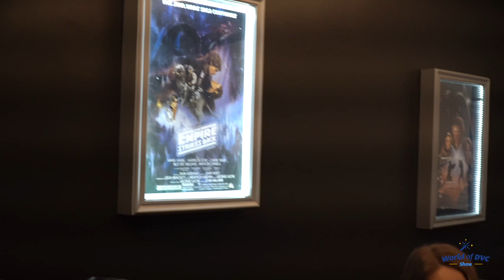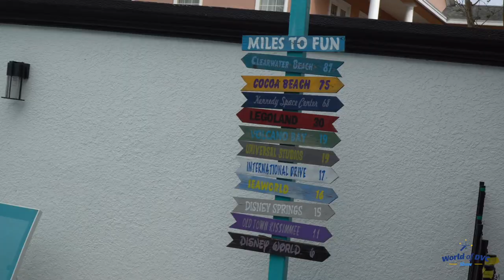World of DVC Show Episode 20 Disney Holiday Memories, Incredible Vacation Homes & Wishes for 2023!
In the final episode of 2022, Marissa, Kerri & Derek spread holiday cheer as they share stories from all their most recent Disney adventures including Candlelight at Epcot, holiday magic at Vero and the first ever World of DVC summit retreat held at Disney's Yacht Club!

The team goes over some important market updates for the World of DVC and share details of the incredible new addition to the World of DVC: Incredible Vacation Homes (which are just that...incredible themed vacation homes located just minutes away from the Walt Disney World Resort where members can exchange using their DVC points, and guest can stay at a fraction of the cost of Disney resort stays!)

Marissa & Paul share some insider details of Unlocked Magic! Unlocked Magic is home to some amazing tools and discounts that help in planning your Disney vacation. The best of these is our Disney Dining Reservation Finder that we think is one of the greatest values with the ability to create unlimited search requests. Beyond that, we hope it also becomes a community where people will want to talk, share tips, tricks, and more.
Come for the tools - Stay for the community!

Wrapping up with a new magical holiday giveaway and highlights from the World of DVC Disney summit meeting this is an episode that is DEFINITELY not to be missed as it's packed with all new information that will help make YOUR DVC more magical than ever before!

Be sure to catch up on all previous episodes via the link below and THANK YOU ALL for the continued support and - as always - "We'll See Ya Real Soon!"
DVC Resale Market is the largest broker of DVC resale contracts in the world!

DVC Rental Store the best place to rent out your points or try before your buy!

Incredible Vacation Homes, experience the finest in luxuriously appointed themed villas in the Central Florida area!  All homes are located just 6 miles south of Disney and feature themed accommodations, pools and a wide variety of other amenities.

Reach out to the World of DVC Team

0:00 - Intro
2:30 - Derek's Disney Holiday Trips
5:30 - Marissa’s Disney Holiday Trips
8:22 - World of DVC Retreat
14:05 - Giveaway!
15:21 - Incredible Vacation Homes
29:06 - Revolutionizing the Vacation Experience
30:35 - Unlocked Magic
32:54 - World of DVC Core Values
36:45 - Special Guest: Mickey Mouse
23:23 - Meet the World of DVC Team
41:45 - Like, Subscribe, Comment & Win a Prize
42:16 - Wishes for 2023
47:06 - We'll See Ya Real Soon